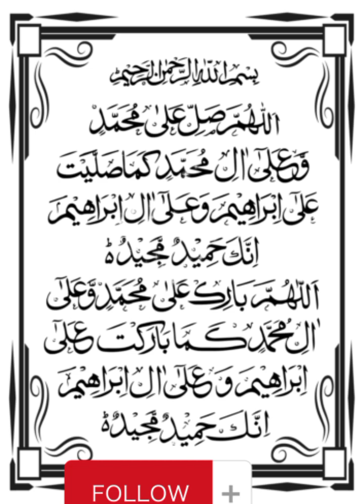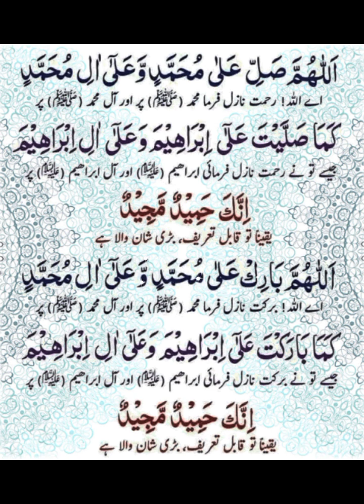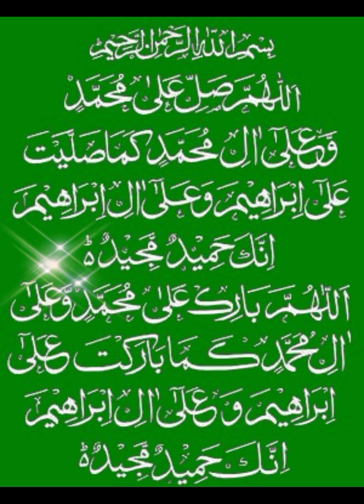Ibrahim darood Sharif